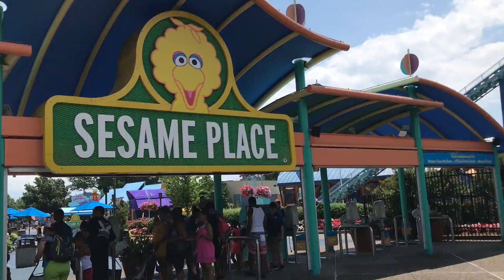Sesame Place 2017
Our family trip to Sesame Place in July 2017